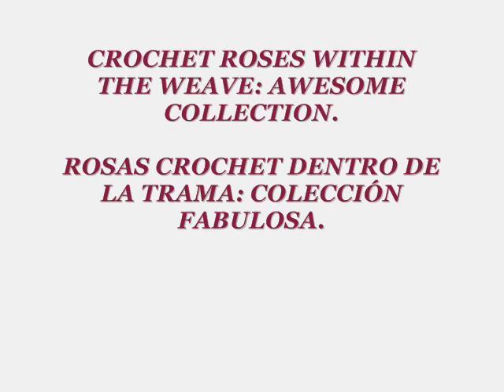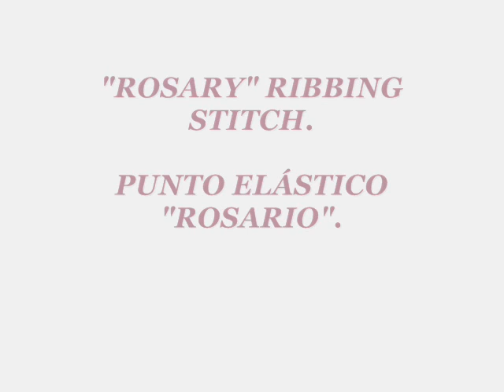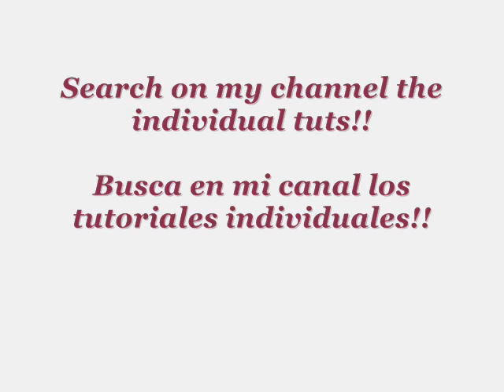AWESOME COLLECTION: CROCHET ROSES WITHIN THE WEAVE / COLECCIÓN FABULOSA: ROSAS DENTRO DE LA TRAMA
Lots of roses, to fill your crochet with quite a special spirit.

Muchas rosas, para colmar tu crochet de un espíritu bien especial.